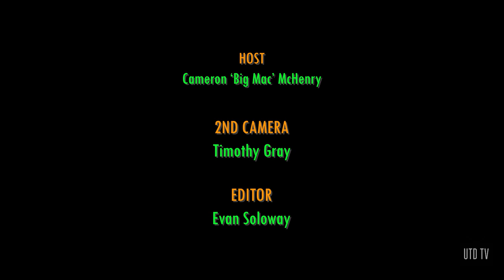Music of 2022 | Campus Consensus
Cameron McHenry interviews students about their favorite music of last year.